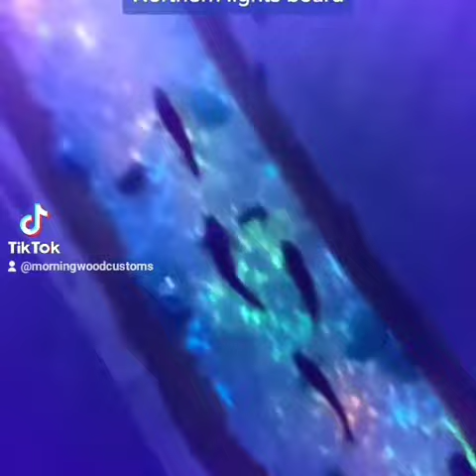Northern Lights Charcuterie tray